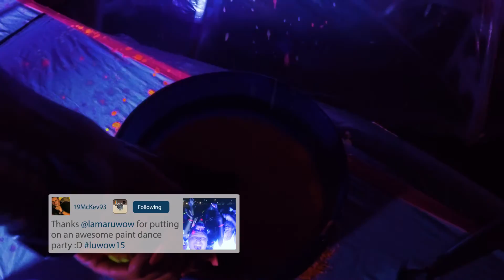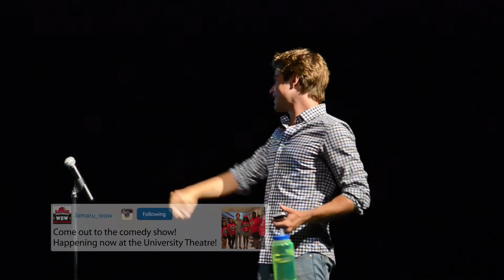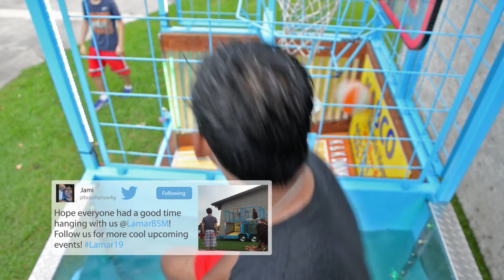Lamar University 2015 Week of Welcome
Lamar University 2015 Week of Welcome Highlight video.